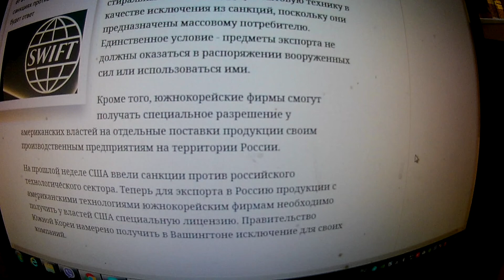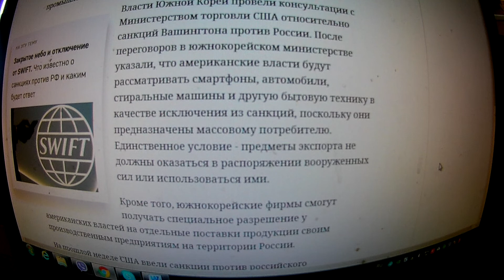СЕНСАЦИЯ: Санкции не распространяются на бытовую технику как исключение, это же бьет по их бизнесу.